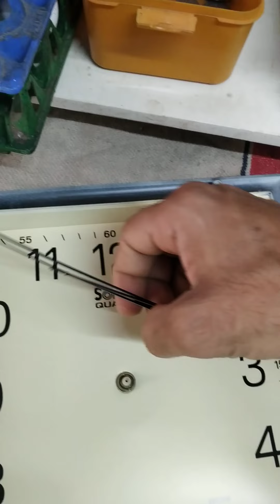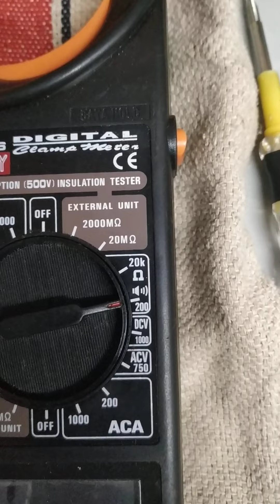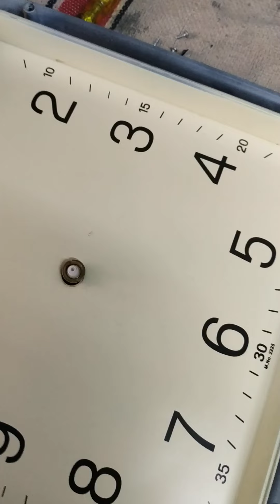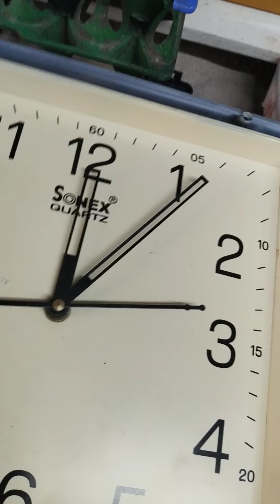Gaadi ko check karne ka tarika